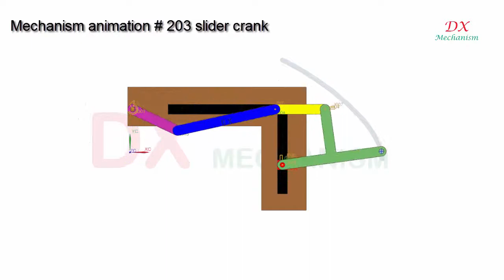mechanism animation #203 slider crank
dx mechanism.